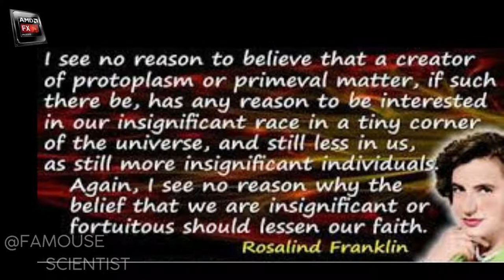Rosalind Franklin: DNA's unsung hero - Cláudio L. Guerra| How Rosalind Franklin changed history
Rosalind Franklin was a British scientist who helped discover the structure of DNA, but you most likely haven't heard of her. Hank will attempt to fix this gap in your knowledge on today's SciShow: Great Minds

The discovery of the structure of DNA was one of the most important scientific achievements in human history. The now-famous double helix is almost synonymous with Watson and Crick, two of the scientists who won the Nobel prize for figuring it out. But there’s another name you may not know: Rosalind Franklin. Cláudio L. Guerra shares the true story of the woman behind the heli

famous scientist channel

Famouse Scientist
Famous Scientist Channel
Fx Ankit kumar
Famous Scientist Ankit
Famous Scientist
@Famous Scientist
World Famous Scientist
Hard Working Motivatin
Heart touching motivational vedio